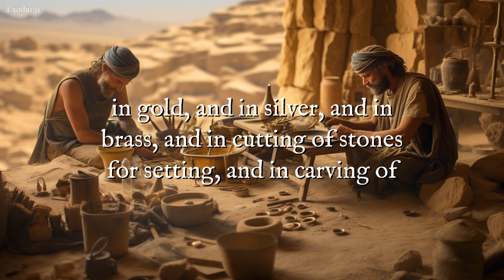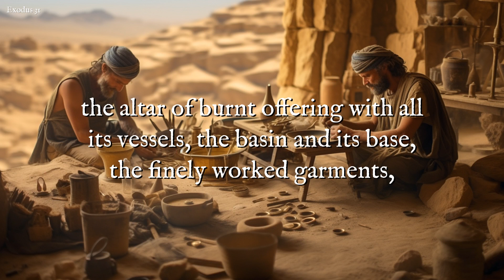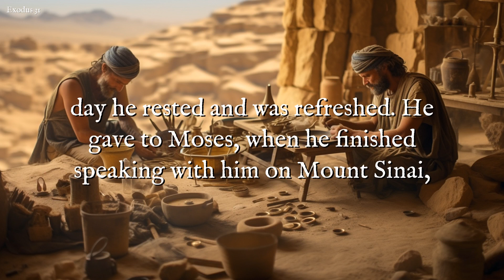Daily Bible Chapters: Exodus 31 - Bezalel and Oholiab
Welcome to Daily Bible Chapters! Today, we're exploring Exodus 31, where God appoints Bezalel and Oholiab as the chief craftsmen for constructing the Tabernacle and its sacred objects. This chapter showcases how God empowers individuals with specific skills and abilities to fulfill His divine purposes. Listen along as we delve into this unique appointment. Join us on this journey through the Bible, one chapter at a time!

Join our growing community and explore the timeless truths of the Bible together!